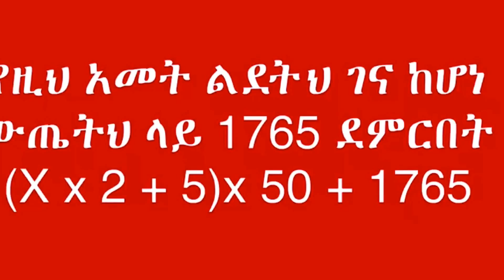ሒሳብ ተጠቅሜ እድሜያችሁን ልገምት